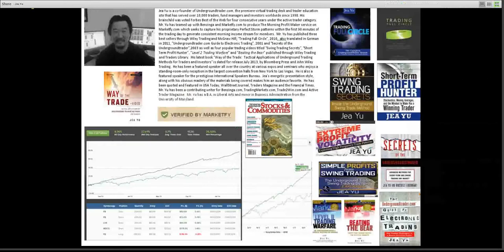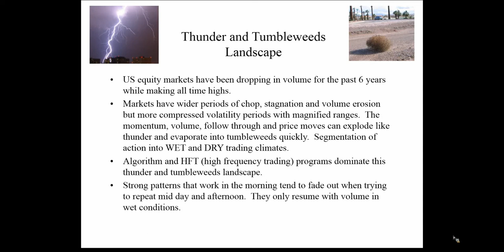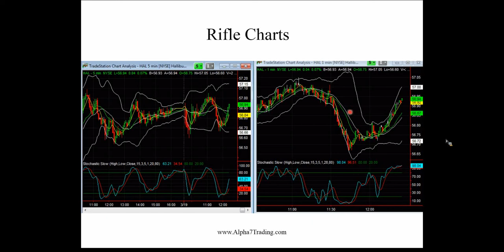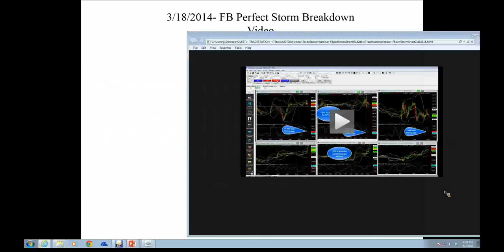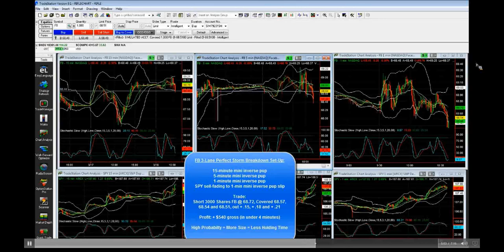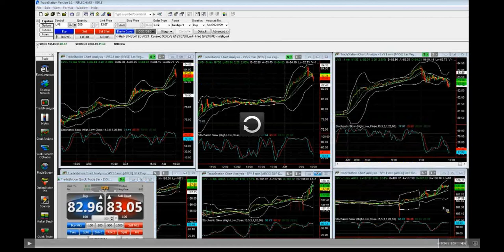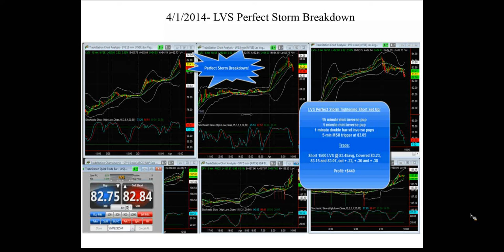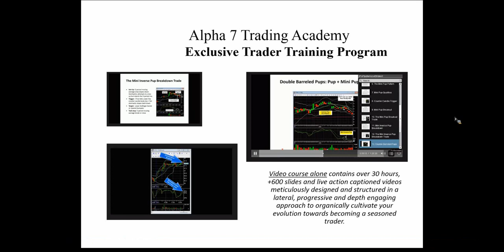Free TradeStation Webinar - Adding Market Structure Signals to Galvanize Your Day Trading System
TradeStation & Alpha 7 Trading Academy -- Adding Market Structure Signals to Galvanize Your Proprietary Trading System In Choppy Markets -- Thursday, April 3, 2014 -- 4:30PM EST In this informative webinar, best selling author, Jea Yu, demonstrates adding market structure to galvanize your trading system in choppy markets using the TradeStation trading platform.